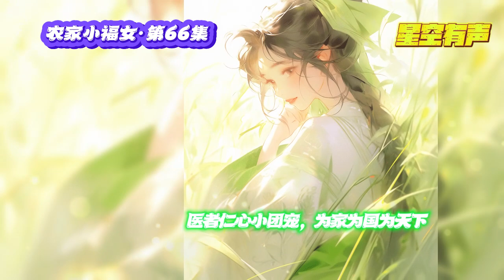【农家小福女·欢乐温馨·第66集】身怀未来异世界知识系统的农家小福女，从小练就一身医术，与小伙伴一起闯荡京城，拯救百姓，拯救朝堂，拯救皇室，拯救天下。有声小说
完本有声漫画，每日更新。团宠小满宝，运用系统所学知识，带领全家寻找适合自身发展的奋斗之路。

《农家小福女》 EP66
聪慧的男女主，青梅竹马，两小无猜。
小满宝是一个四岁就拥有生物收集系统的小姑娘,
她有特别疼爱她的爹妈，还有六个哥哥，加上嫂嫂们，侄子、侄女们的关怀照顾。
可是作为身带系统的团宠，
周满却从小就被牵涉入一桩惊天大案，
更是身负血海深仇。
为了照顾、帮助、回馈她最亲爱的家人，
让他们脱离贫穷与疾病的困扰，
满宝从一个淳朴的小乡村开始，
一步步努力向上，
读书，学医，做官，走上朝堂，培养医者，发起改革，
最终收获友情和爱情，
名垂千古。

原著：郁雨竹